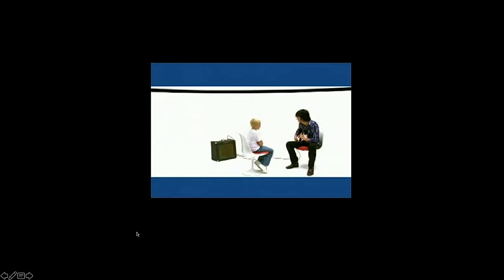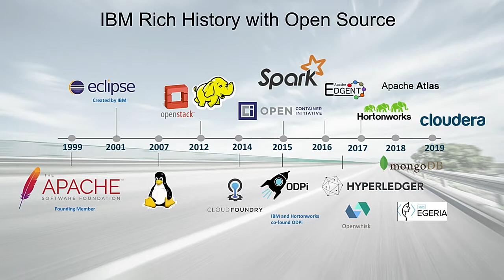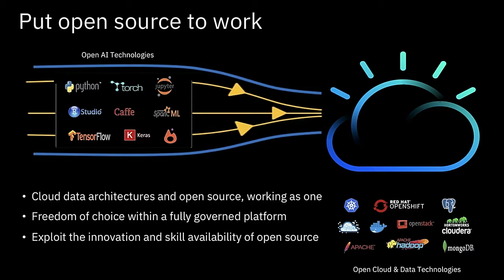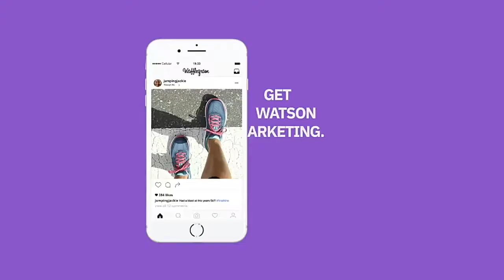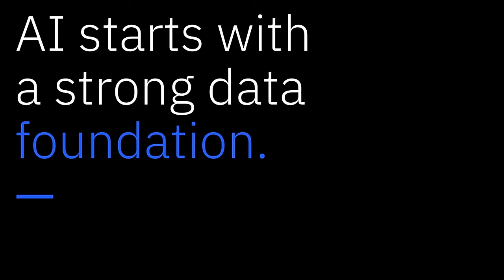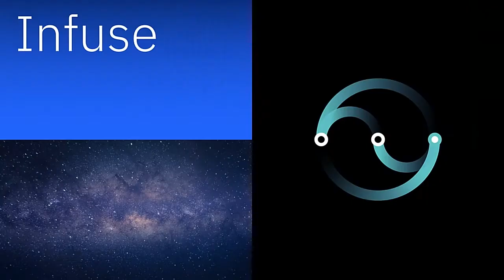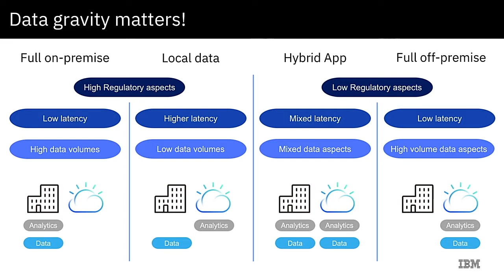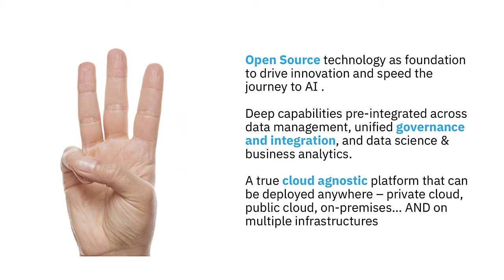Operationalize Open Source for AI in the Enterprise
Data is your most strategic asset and AI can help you unlock new value from it. But will your current approach deliver the value you need to lead in your industry? Come to this session to learn how by leveraging Open Source you can collect, organize, and analyze data to infuse AI across your business.